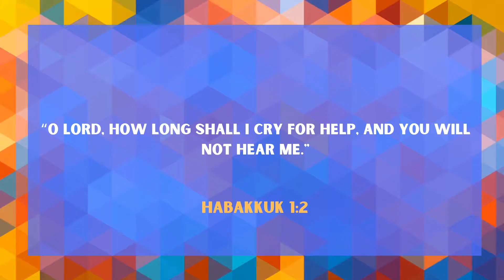Children's Message - God's Time